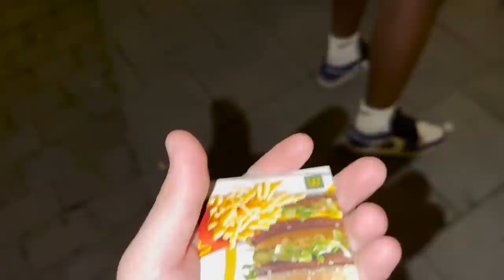SKI MY BRO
▬▬▬▬▬▬▬▬SOCIALS▬▬▬▬▬▬▬▬
▬▬▬▬▬▬▬▬SOCIALS▬▬▬▬▬▬▬▬

Impressum & Postfach:
Impressum: c/o
Rohat
Ciberdime GmbH
10557 Berlin

✘ Die Verlinkungen sind sogenannte Amazon Reflinks.